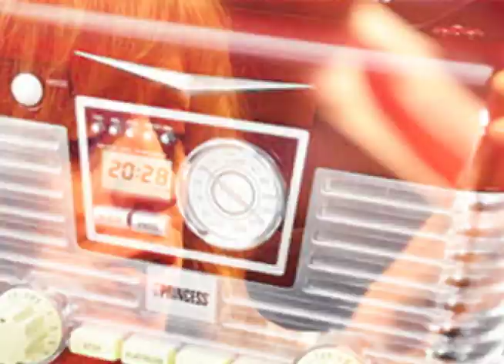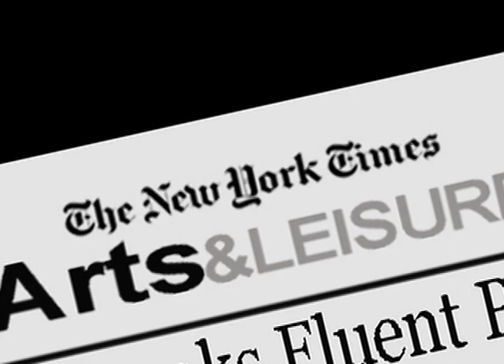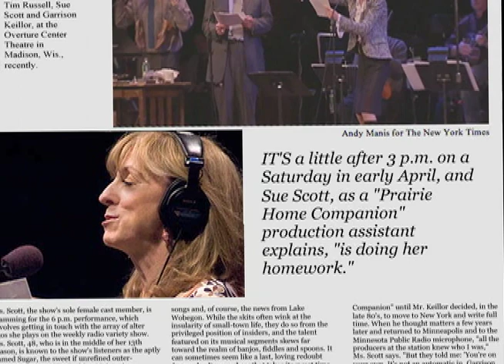Sue Scott - Actor on "A Prairie Home Companion"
Sue Scott has been an actor on "A Prairie Home Companion" radio show since 1992, when Garrison Keillor returned the popular public radio show to St. Paul, Minnesota.  Sue has also performed on celebrated theater stages throughout the Twin Cities and the Midwest, is a veteran voice-over talent who can be heard frequently on radio and TV, and is featured in the Robert Altman movie "A Prairie Home Companion" as "Donna, the make-up lady."